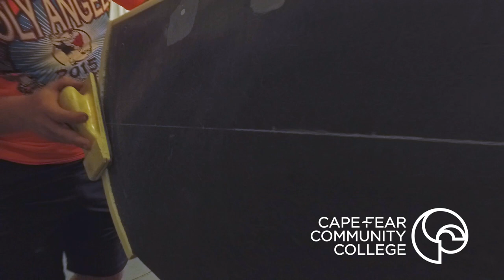From Wood Boat to Fiberglass Composite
Watch as CFCC boat manufacture and service program students take a traditional wood built boat and use their learned skills in marine composites, electrical, plumbing, engine installations, and marine spray finishes to build this one-of-a-kind composite. Not one piece of wood remained in the structure. The entire boat is built with Divinycell foam core, fiberglass, and polyester resin. The topcoat is Awlgrip Awlcraft 2000 SE "Crystal Silver" for a yacht-quality finish.

The boat is designed by Ken Bassett and called "Rascal"
14'10" long Powered by a 60 Hp Mercury 4 stroke outboard.
Estimated top speed of 55 mph.